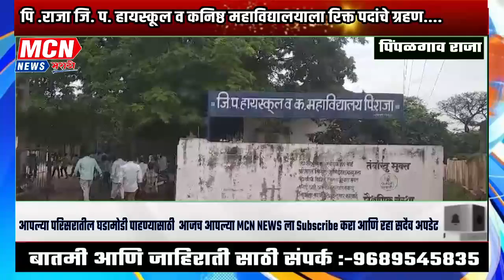पि .राजा जि. प. हायस्कूल व कनिष्ठ महाविद्यालयाला रिक्त पदांचे ग्रहण....